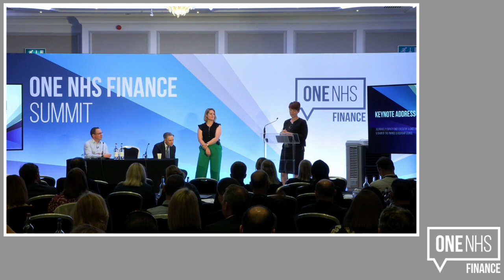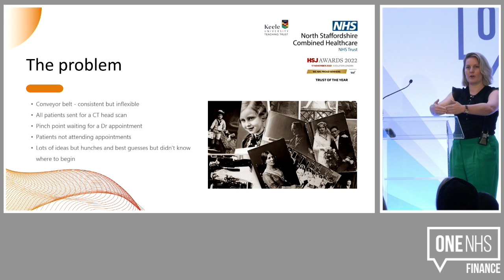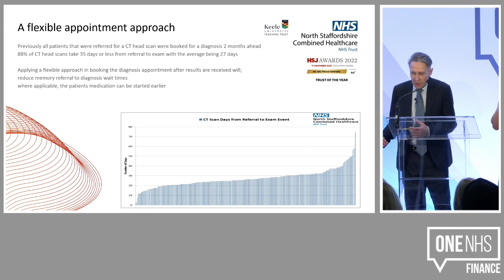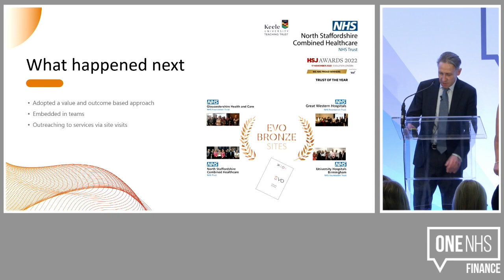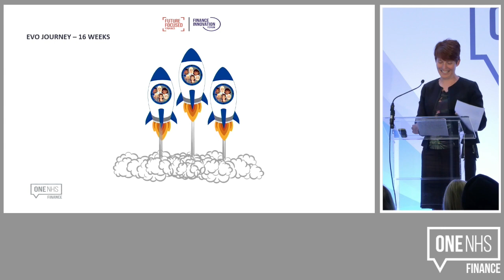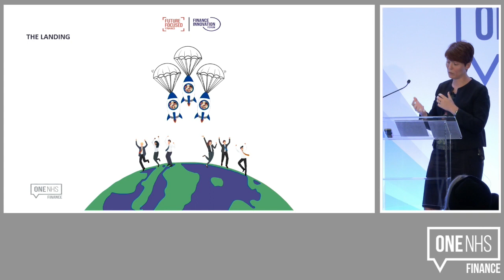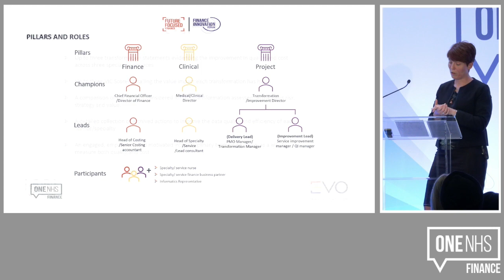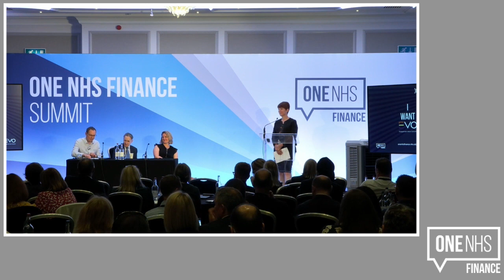The ONF Summit: Measuring healthcare improvement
The One NHS Finance Summit 2023: Measuring healthcare improvement.
Jenny Ehrhardt, Group Chief Finance Officer, Manchester University NHS FT Dr Rebecca Chubb, Deputy Clinical Director North Staffs Directorate and Nick Wildin, Costing Manager, North Staffordshire Combined Healthcare NHS Trust Efficiency, productivity, and value-based decision making should be prioritised by finance leaders to drive continuous improvement and innovation in the healthcare system. It is essential to ensure that resources are utilised effectively to deliver maximum value for patients and communities. During this session, this the Chair of the Finance Innovation Forum will launch EVO 1.0 (Engagement Value Outcome), an open-source framework designed to equip teams with the tools they need to measure their own quality and cost improvements.Also hear an update from North Staffordshire Combined Healthcare NHS Trust, who piloted the framework in 2019.